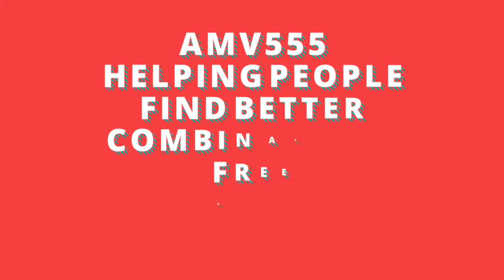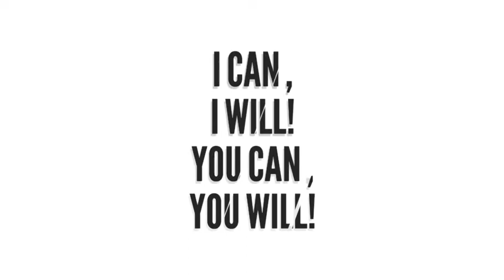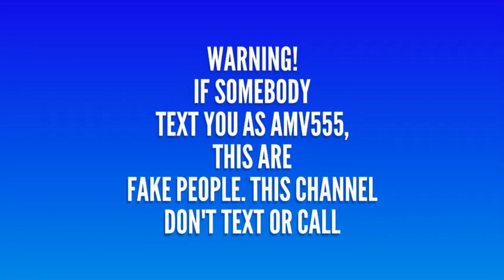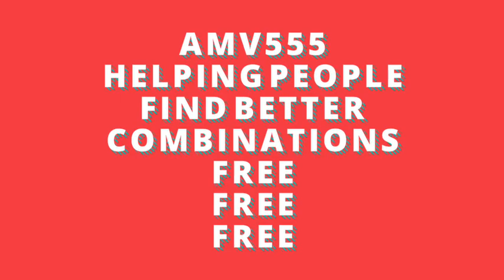TX PICK 3 LOTTERY NUMBERS for 11-13 APRIL' 20 just try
This are my BEST BET PICK 3 numbers for TX.